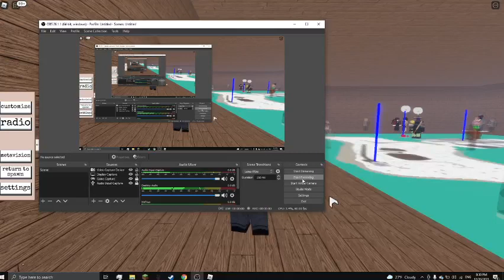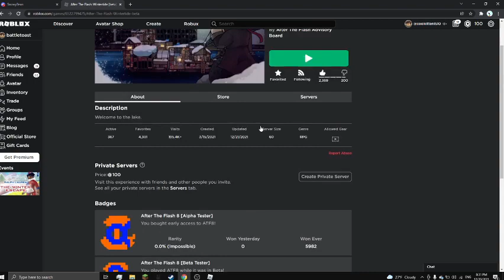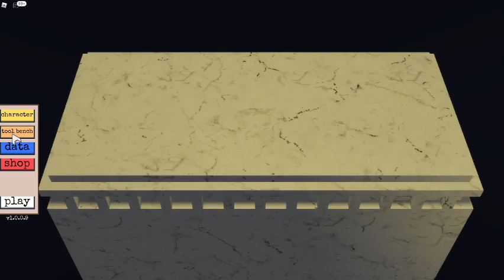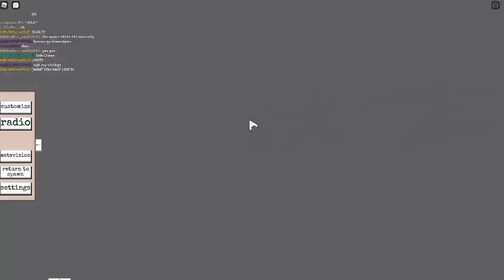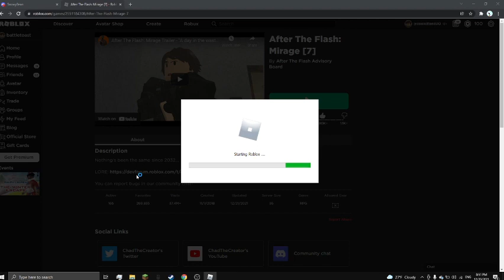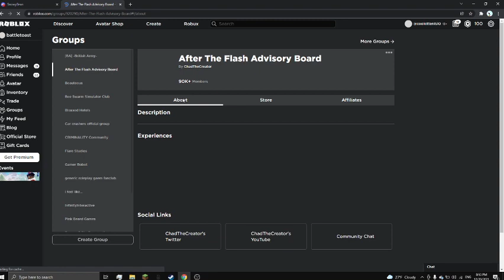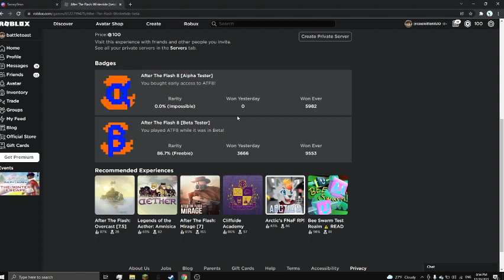a complete guid to after the flash:wintertide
this video also aplies to after the flash:mirage

if i get 20 views i'll make a video on lore or charictor customizeation